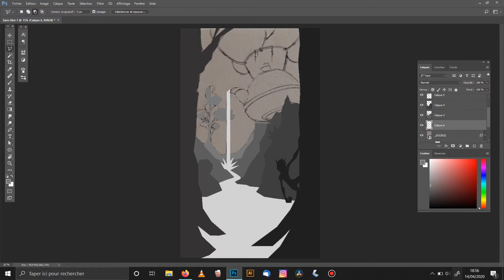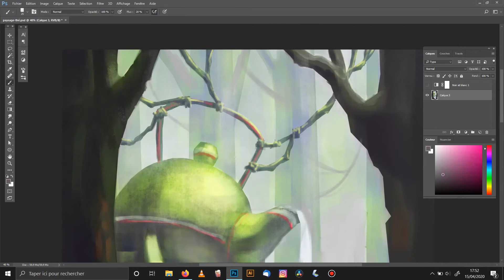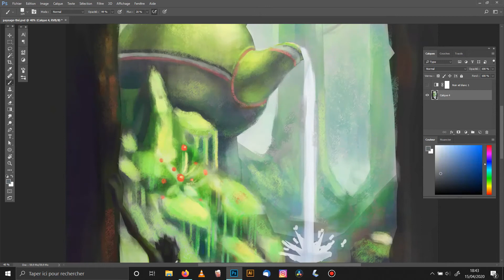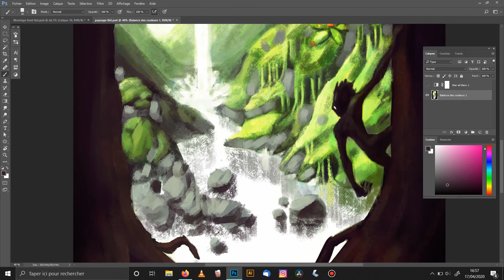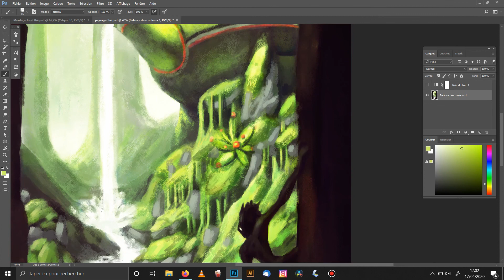Speedpainting - Big teapot